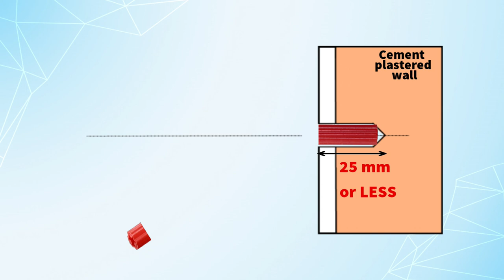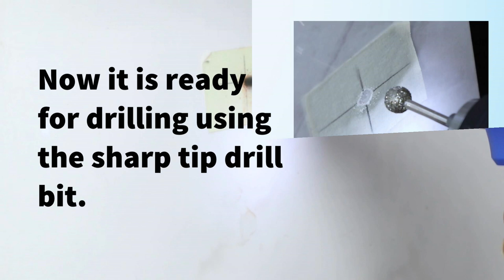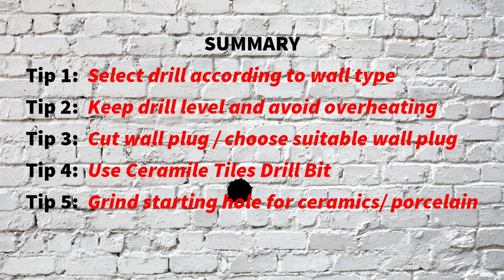HOW TO DRILL A WALL 5 SECRET TIPS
Every man (of the house) need to watch this video.   Amazing tips curated in an original easy format.   Some of the tips you might not have known before, do check it out.
how to drill a hole in brick wall
how to drill a wall